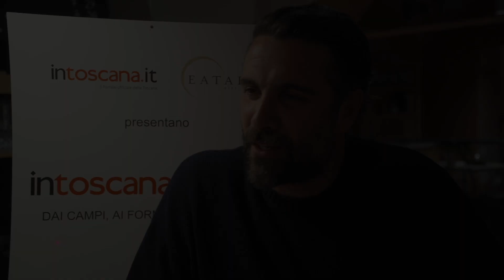L’attore e imprenditore Luca Calvani a InToscana InCucina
Presto sarà nelle sale con il suo primo film da regista ‘Il cacio con le pere’, nel frattempo gestisce un casolare a Camaiore dove si diverte a cucinare e creare